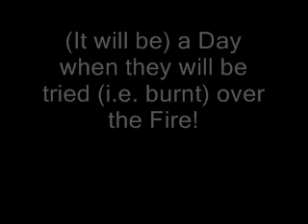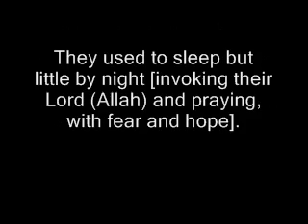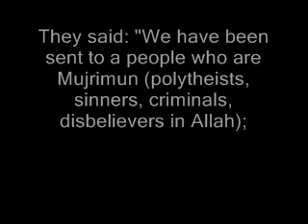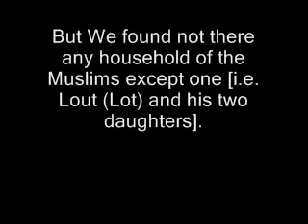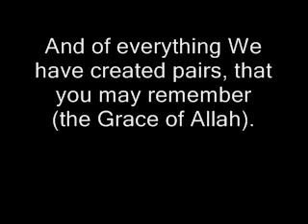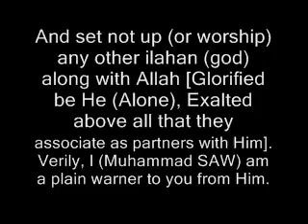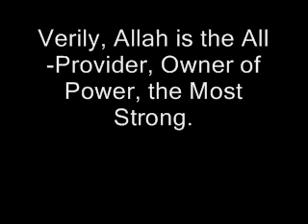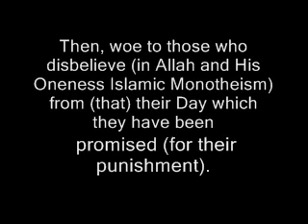Surat Adh-Dhariyat (The Winnowing Winds) - سورة الذاريات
`Ali bin Abi Talib may Allah be pleased with him, ascended the Minbar in Kufah and declared, "Any Ayah in the Book of Allah the Exalted and any Sunnah from Allah's Messenger you ask me about today, I will explain them.'' Ibn Al-Kawwa stood up and said, "O Leader of the faithful! What is the meaning of Allah's statement,

(By the scattering Dhariyat),'' and `Ali said, "The wind.'' The man asked,

"(And the laden Hamilat)'' `Ali said, "The clouds.'' The man again asked,

"(And the steady Jariyat)'' `Ali said, "The ships.'' The man asked,

"(And the distributors of command)'' `Ali said, it refers to "The angels.'' Some scholars said that Al-Jariyat Yusra refers to the stars that float in their orbits with ease. This would mean that the things mentioned were ascendant in their order, beginning with the lower, then mentioning the higher one after that, etc. The winds bring the clouds, the stars are above them and the angels who distribute by Allah's order are above that, and they descend with Allah's legislative orders and the decrees He determines. These Ayat contain a vow from Allah that Resurrection shall come to pass. Allah's statement,

(Verily, that which you are promised is surely true.), it is a truthful promise,

(And verily, Ad-Din) the Recompense,

(will occur), it will surely come to pass. Then Allah the Exalted said,

(By the heaven full of Hubuk,) Ibn `Abbas said; "Full of beauty, grace, magnificence and perfection.'' Mujahid, `Ikrimah, Sa`id bin Jubayr, Abu Malik, Abu Salih, As-Suddi, Qatadah, `Atiyah Al-`Awfi, Ar-Rabi` bin Anas and others said similarly. Ad-Dahhak, Al-Minhal bin `Amr and others said, "The meandering of the water, sand and plants when the wind passes over them; carving paths out of them, that is the Hubuk.'' All of these sayings return to the same meaning, that of beauty and complexity. The sky is high above us, clear yet thick, firmly structured, spacious and graceful, beautified with stars such as the sun and orbiting planets such as the moon and the planets of the solar system.

Allah reminds us of the creating of the higher and lower worlds,

(We constructed the heaven.) meaning, `We made it as a high roof, protected from falling,'

(with Hands), meaning, with strength, according to `Abdullah bin `Abbas, Mujahid, Qatadah, Ath-Thawri and several others,

(Verily, We are able to extend the vastness of space thereof.) means, `We made it vast and We brought its roof higher without pillars to support it, and thus it is hanging independently.'

(And We have made the earth a Firash), meaning, `We have made it a resting place for the created,'

(how excellent a spreader (thereof) are We!), meaning, `We spread it for its inhabitants,'

(And of everything We have created pairs,) meaning, all the created are in pairs, the heaven and earth, night and day, sun and moon, land and sea, light and darkness, faith and disbelief, death and life, misery and happiness, Paradise and Fire, in addition to the animals and plants. The statement of Allah the Exalted,

(that you may remem- ber.) and know that the Creator, Allah, is One without partners,

(So, flee to Allah.) meaning, seek shelter with Him and trust in Him in all of your affairs,

(Verily, I am a plain warner to you from Him. And set not up any other god along with Allah.) do not associate any partners with Him,

(Verily, I am a plain warner to you from Him.)